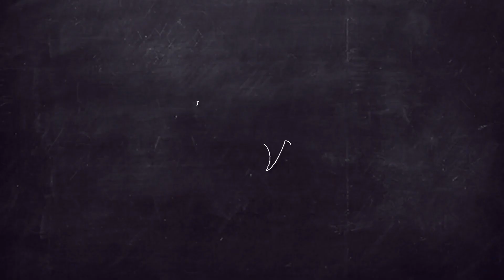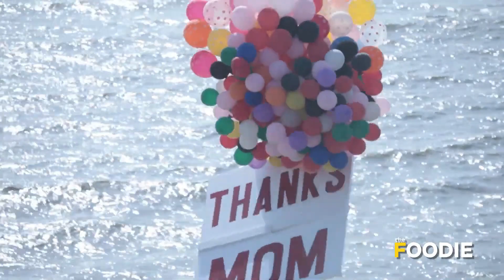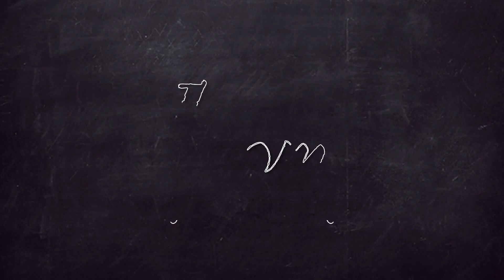Mother's Day Special: Moms & Celebrity Kids | Celebs' Fav Dishes | Thanks Mom | Mother's Day 2021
Mother’s Day Special : Moms & Their Celebrity Kids! On the occasion of Mother’s Day, here is a sneak-peak into the deep & loving bond that some of the celebs share with their mothers. Find out about the fav mom-made dishes of Priyanka Chopra, Shraddha Kapoor, Suresh Raina & Nawazuddin Siddiqui and watch them open up about their moms. The Foodie wishes you’ll a Happy Mother’s Day!